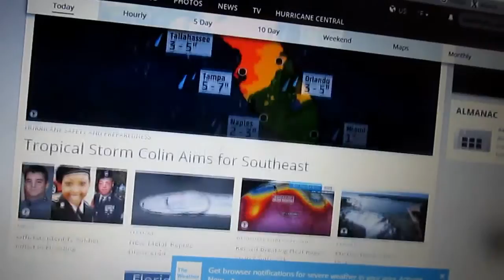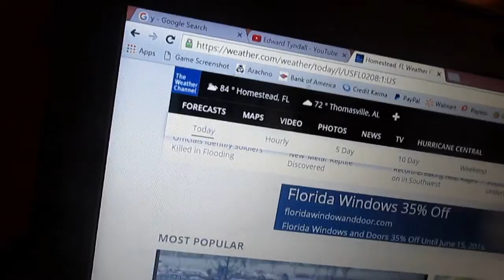tom crutchfield part 1 monkey mayhem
monkeys iguanas caymen big snakes and more with patty crutchfield enjoy